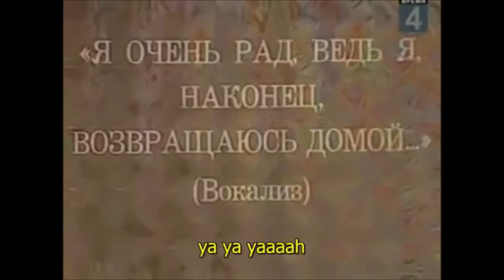Teleporter Alex 3 Teaser Trailer (APRIL FOOLS)